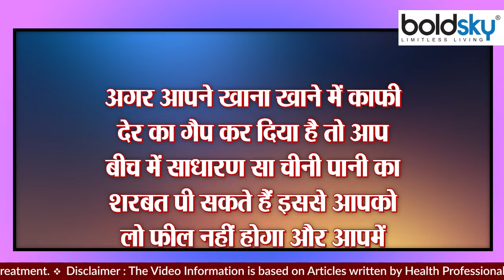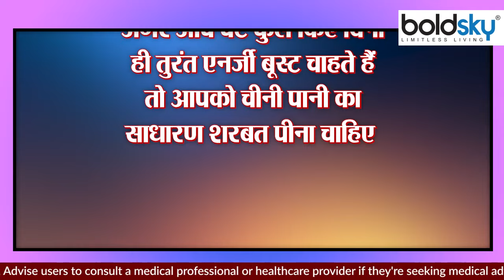चीनी और पानी पीने के हैं कई फायदे, सामान्य सी दिखने वाली ये बीमारियां पास भी नहीं फटकेंगी । Boldsky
अलग-अलग प्रकार के एनर्जी ड्रिंक्स से शरीर का इम्युनिटी बूस्ट होता है साथ ही शरीर को ताजगी के साथ-साथ भरपूर एनर्जी भी मिलती है। जिम से लेकर स्पोर्ट्स वालों तक के लिए कई प्रकार के एनर्जी ड्रिंक्स होते हैं जिसका लोग सेवन करते हैं। लेकिन क्या आपने कभी साधारण चीनी पानी के शरबत के फायदों के बारे में सोचा है? आज हम आपको बताएंगे साधारण चीनी पानी के शरबत पीने के अनेकों फायदों के बारे में।

Different types of energy drinks boost the immunity of the body, as well as the body gets freshness as well as plenty of energy. From gyms to sports people, there are many types of energy drinks that people consume. But have you ever wondered about the benefits of simple sugar water syrup? Today we will tell you about the many benefits of drinking simple sugar water syrup.